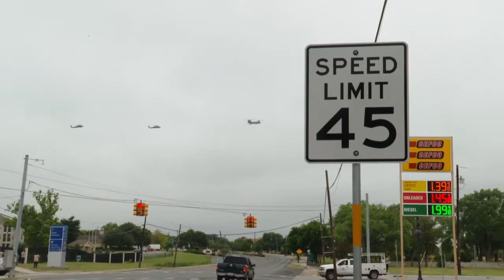WATCH: Fort Hood honor healthcare workers with hospital flyover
Fort Hood choppers flew over hospitals around Central Texas Friday morning to honor healthcare workers battling the spread of COVID-19. The Chinook and Black Hawk helicopters flew through Temple, Belton, Killeen and Copperas Cove.